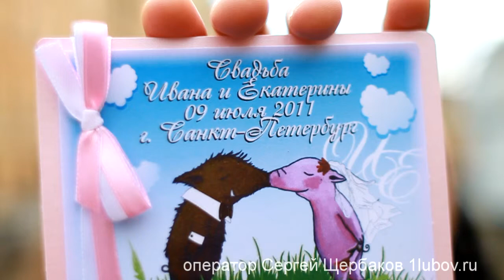Carlson cameraman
I take lessons from Carlson. Higher than 5 meters, did not fly up yet, do not even ask. It is hard to keep focus when fall down...